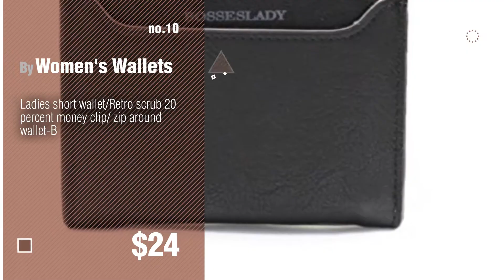Women'S Wallets Women Wallets, Top 10 Collection // New & Popular 2017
Black Friday / Cyber Monday Monogram Canvas Sarah Wallet (Brown) by women wallets

Black Friday / Cyber Monday Cavans Blocking Wallet Womens Bifold Crossgrain GG Purse (Red) by Wallet Womens

Black Friday / Cyber Monday Fashion Wallets Women Dark Blue Multi-card Two Fold Long Zipper Clutch Purse by Wallets Women

Black Friday / Cyber Monday Ladies wallet/Bulk canvas zipper coin wallet/Mobile phone bag/Clutch bag/Cosmetic bag-D by Women's Wallets

Black Friday / Cyber Monday Ladies short wallet/Simple retro zip around wallet/ 20 percent wallet-D by Women's Wallets

Black Friday / Cyber Monday Ladies wallet/Short thin scrub package/ flip coin purses/Kabaw-D by Women's Wallets

Black Friday / Cyber Monday Lady long purse/Simple large capacity wallets/ tri-fold zip wallet-B by Women's Wallets